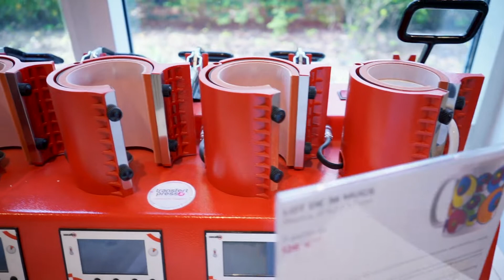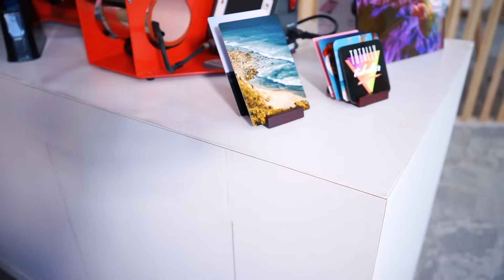Présentation des webinars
Arthur vous informe de l'arrivée des webinars.

Retrouvez le formulaire pour s'inscrire au prochain webinar sur notre site internet